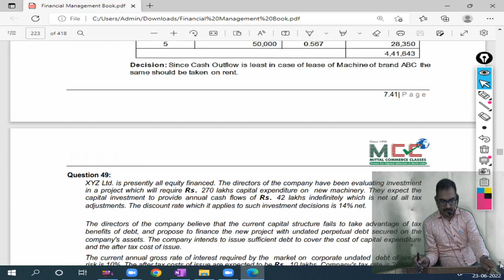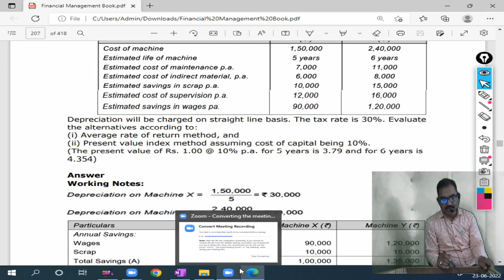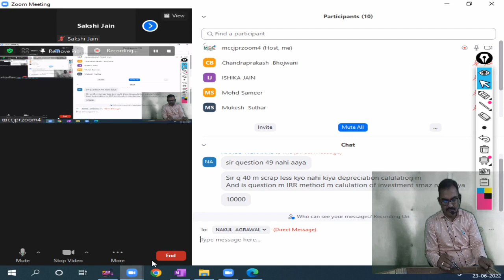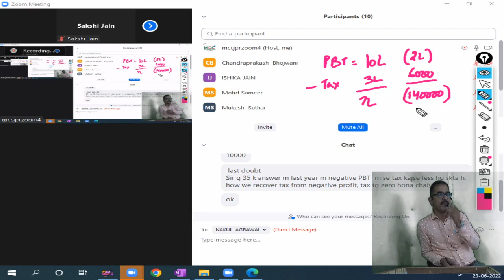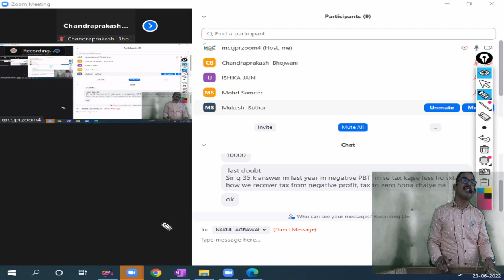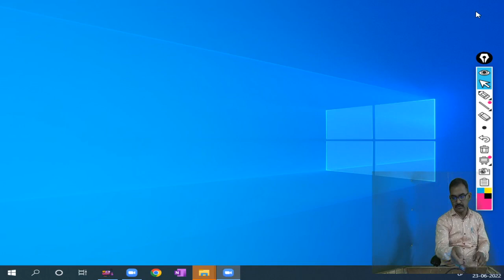(Lecture-83) Chapter 7: Investment Decisions 23-06-2022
FM BY VIKAS SIR (GI-6) NOV-22